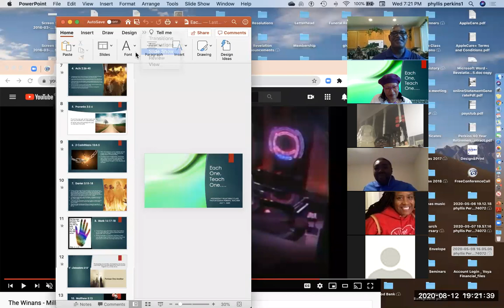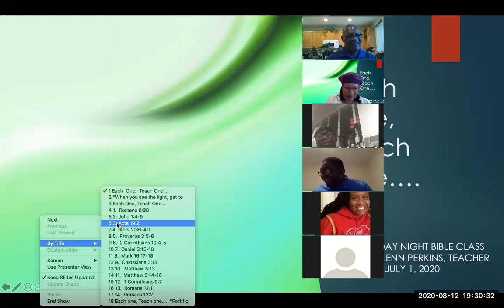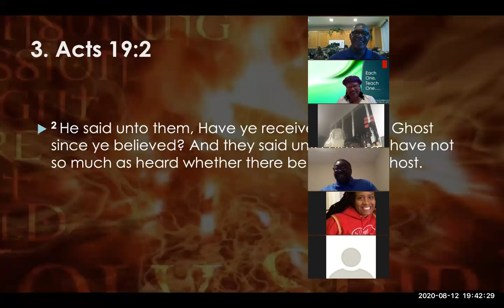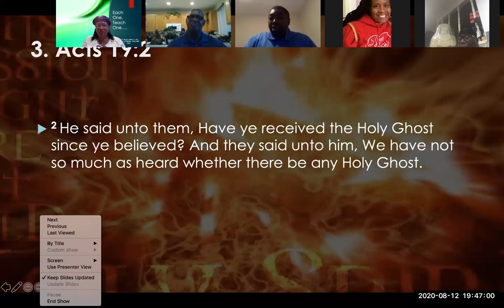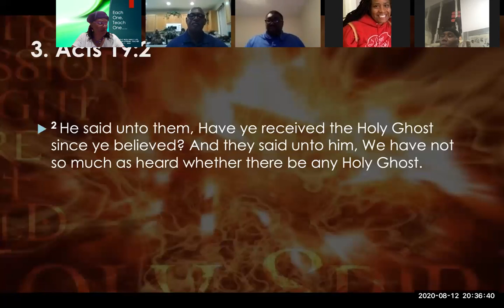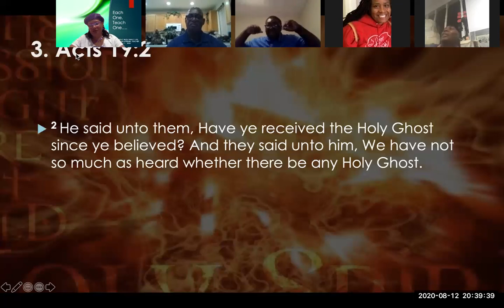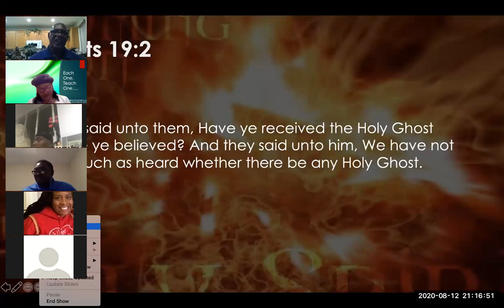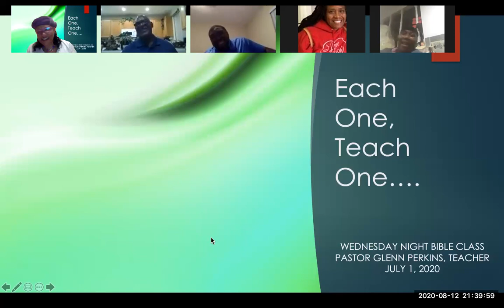Wednesday Night Zoom Bible Class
"Each One, Teach One #3" - Guest teacher Pastor Paul Ford "True Holiness Apostolic Church" of Jacksonville, Florida - Acts 19:2.  Enjoy and Be Blessed